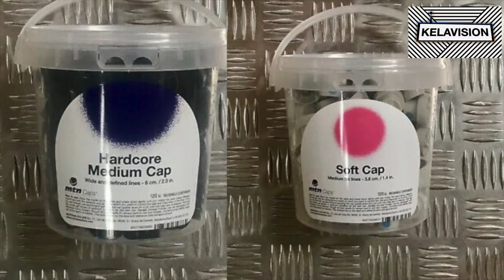NEW YORK CITY GRAFFITI LEGEND DUEL: FROM THE GETTIN UP, TO THE RACKING, TO THE MISSON!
In todays exclusive mini Doc, we get into conversations with NYC legend and friend of the Kelavision channel, DUEL NYC.
We're talking early beginnings in NYC, Racking, Painting, the missions and more. This is a snapshot insight into the world of DUEL.